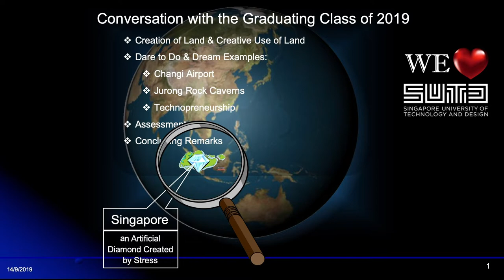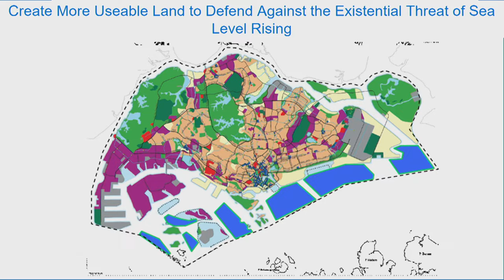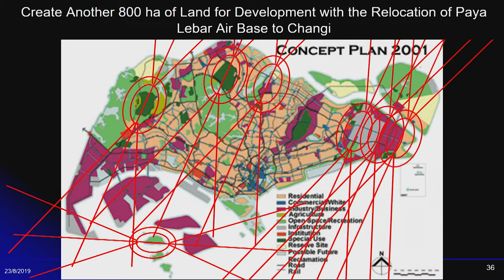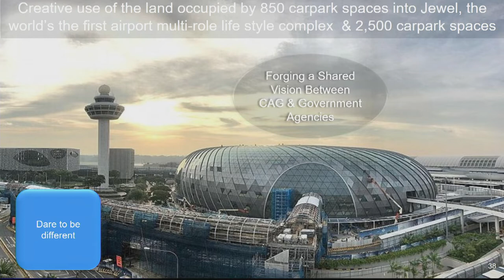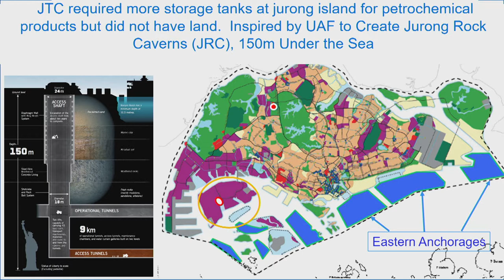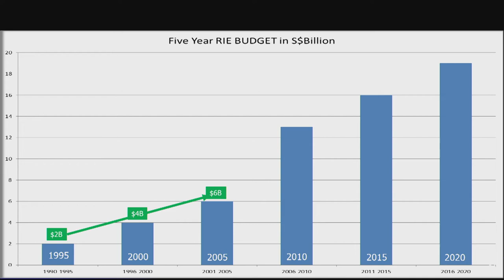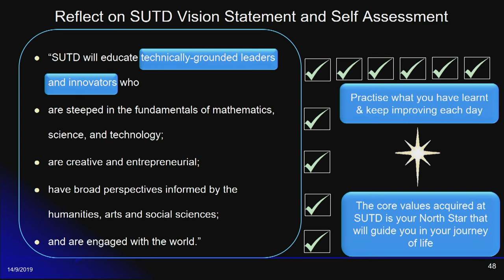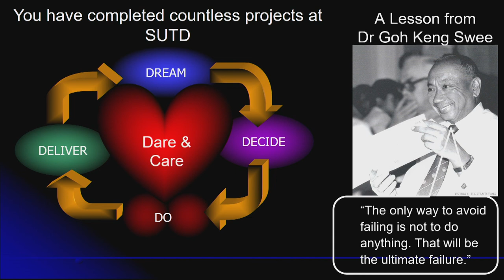SUTD Grad Day 2019 - Speech by Prof Lui Pao Chuen (Adviser to NRF, PMO and member of SUTD BOT)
"SUTD graduates have grown up in a culture of openness, learning and continuous improvement. You have imagination. You are daring and balanced by a sense of reality. You have the confidence and courage to try new ideas and approaches. Most importantly, you have overcome fear."

- Prof Lui Pao Chuen